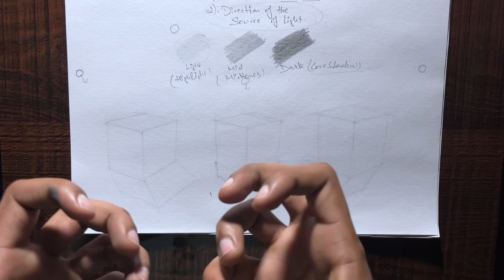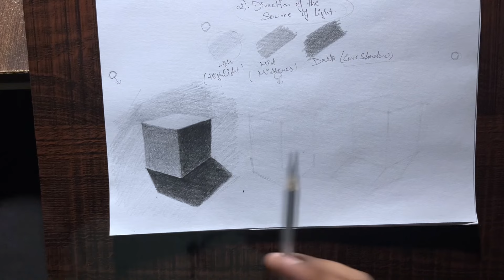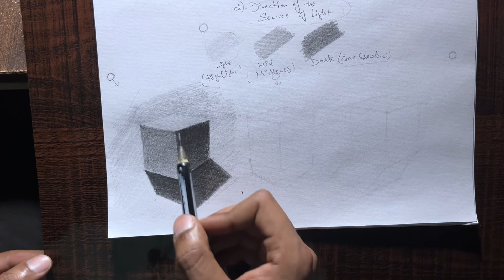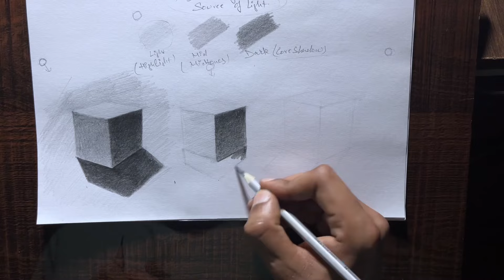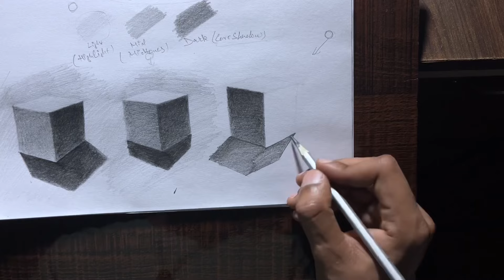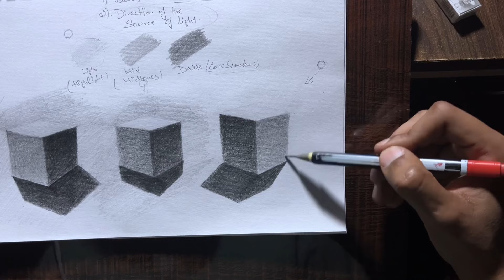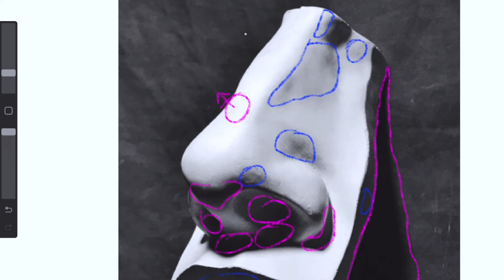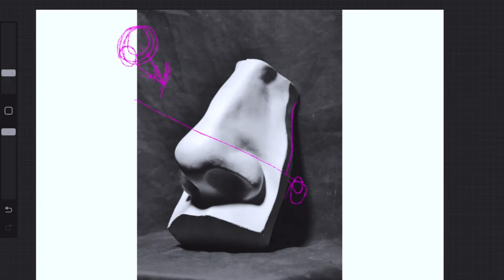Abhi Sahi Karo Ye | 3D Drawing | Step By Step | Easy Tutorial | Hindi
if you are reading this, it means you want to learn more and you are damn serious about drawing.

this session will clear most of your doubts related “how to convert any 2-D shape into 3-D shape.￼
it will change the perspective of your seeing things around you as well.

For more short content related to drawing, visit instagram page

BGM we used in this video:
1. Name: Nightmare Of Smart Kids
    Singer: BrentinDavis
2. Name:- Rap Beats Music
   Singer:- Diephoanghai
3. Name:- Telling the Story
   Singer:- geoffharvey
4.Name:- Playing In Color
    Singer:- not mention

For any query relating to online workshop and training

Chapters:-

00:00 Intro
01:09 Tip - 1 (Volume and Depth)
01:46 Tip - 2 (Values, Source Of Light)
13:51 Tip - 3 (Nose Sculpture)
15:24 Shading (Value Judgement)
26:22 Outro